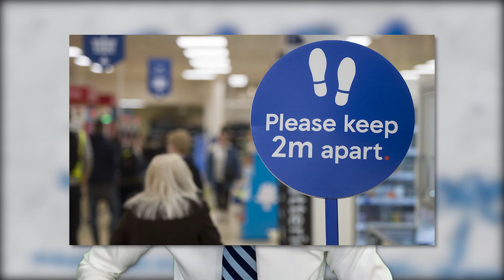Has The World Changed FOREVER? Nigel Green deVere CEO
Has the world changed forever? Covid 19 has had an effect on us in different ways . Forced change with lockdown. Reaction to inequality stronger than ever. We have all reevaluated our life’s. Has the world changed forever?